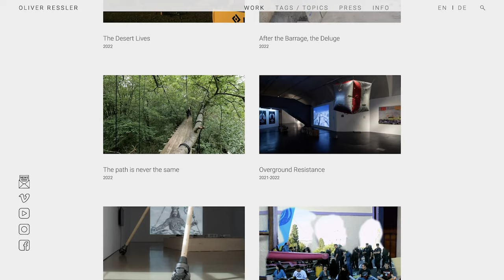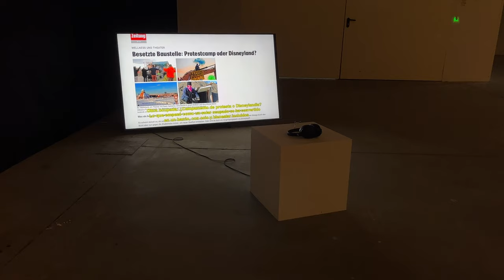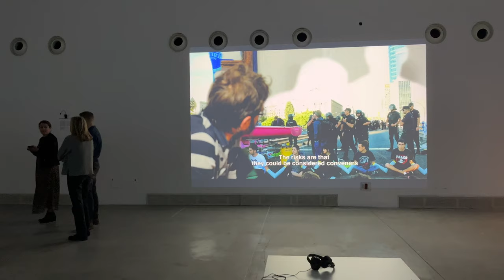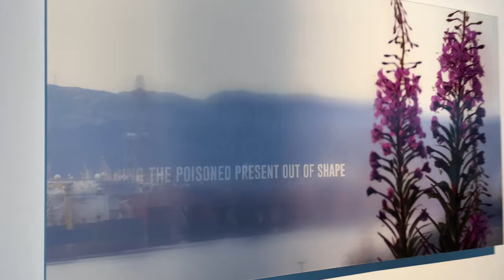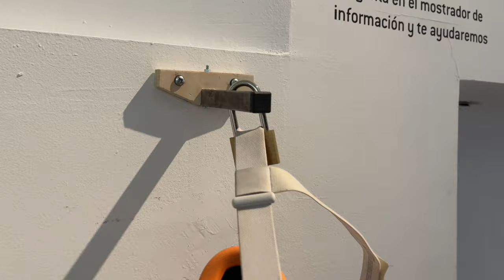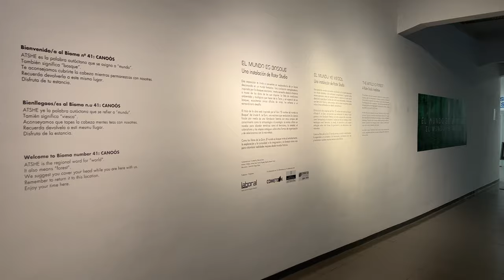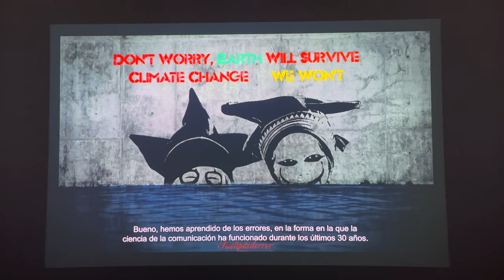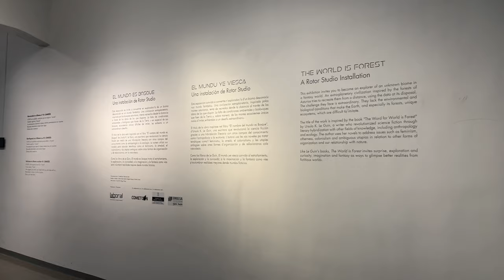Being an Artivist | How to Use Art to Call for Changes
I am pretty new to Artivism. I decided to learn more about it by visiting artist-activist Oliver Ressler at his solo show ’Barricading the Ice Sheets’ at the Laboral Art and Industrial Creation in Gijon, Spain. It is said to be the largest exhibition on climate activism in Spain.

In this video, Oliver gives us a private tour of the exhibition, tells us the back story of each work, and discusses how art can be used to call for social changes. If you don’t have the patience, you can skip certain parts of the video using the TIMESTAMPS below.

Get access to our coaching, exclusive content, and monthly Zoom discussion.

TIMESTAMP
00:00 How it began
01:35 Going to Gijon
03:32 Getting to Laboral
04:31 Private Guided Tour
16:20 Artist Interview
19:35 Art as Solution
28:35 The World is Forest
30:06 Inauguration
30:46 Thoughts on Artivism

CHANNEL INFO
Searching for tips on how to promote your art? You are in the right place! We make videos on selling art online & offline, showing your art, and building a personal brand as an artist - basically all about making a living as an artist. Besides tutorials, we make art vlogs from time to time. P.S. We are based in Spain.